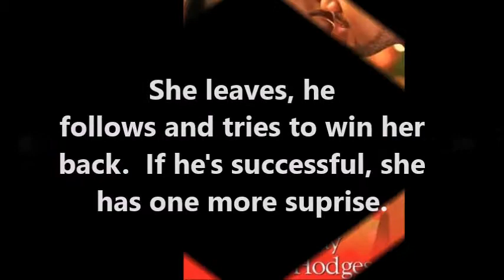Book Video: The One That I Want, authors Donna Hill, Zuri Day, Cheris Hodges